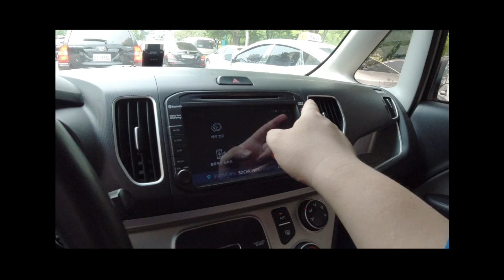몇달째 유난히 잘쓰고 있는 충전기 - 클레버 타키온 듀오 (CTW-05 DUO)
*몇달째 써보고 잔고장 없고 무난무난하게
거실 한편을 지키고 있는 녀석입니다.
은근히 편합니다 + 에어팟 무선충전 및 스마트워치 (애플워치...휴)

역시 빠르고 편리한 쿠팡에서 - !

Device:
1) Filming
Canon EOS RP

2)Recording
Rode Micro

3)Mobile
iPhone11Pro

4) Editing Tools
Macbook Pro 15" 2018 + Final Cut Pro

(가격은 링크와 상관없이 동일합니다^0^ 건강하고 현명한 소비 화이팅!)